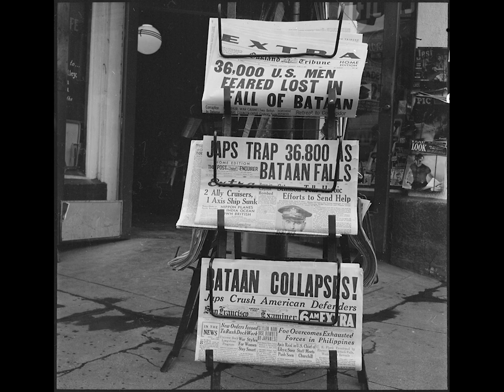Bataan Death March - bloodiest chapters of WW2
The Bataan Death March (Filipino: Martsa ng Kamatayan sa Bataan; Kapampangan: Martsa ning Kematayan king Bataan; Japanese: バターン死の行進, Hepburn: Batān Shi no Kōshin) was the forcible transfer by the Imperial Japanese Army of between 60,000 and 80,000 American and Filipino prisoners of war from Saysain Point, Bagac, Bataan and Mariveles to Camp O'Donnell, Capas, Tarlac, via San Fernando, Pampanga, the prisoners being forced to march despite many dying on the journey.

The transfer began on April 9, 1942, after the three-month Battle of Bataan in the Philippines during World War II. The total distance marched from Mariveles to San Fernando and from the Capas Train Station to Camp O'Donnell is variously reported by differing sources as between 60 and 69.6 miles (96.6 and 112.0 km). Sources also report widely differing prisoner of war casualties prior to reaching Camp O'Donnell: from 5,000 to 18,000 Filipino deaths and 500 to 650 American deaths during the march.

The march was characterized by severe physical abuse and wanton killings. After the war, the Japanese commander, General Masaharu Homma and two of his officers, Major General Yoshitaka Kawane and Colonel Kurataro Hirano, were tried by United States military commissions for war crimes and sentenced to death on charges of failing to prevent their subordinates from committing war crimes. Homma was executed in 1946, while Kawane and Hirano were executed in 1949.

Following the surrender of Bataan on April 9, 1942, to the Imperial Japanese Army, prisoners were massed in the towns of Mariveles and Bagac.[3][7][page needed] They were ordered to turn over their possessions. American Lieutenant Kermit Lay recounted how this was done:

They pulled us off into a rice paddy and began shaking us down. There [were] about a hundred of us so it took time to get to all of us. Everyone had pulled their pockets wrong side out and laid all their things out in front. They were taking jewelry and doing a lot of slapping. I laid out my New Testament. ... After the shakedown, the Japs took an officer and two enlisted men behind a rice shack and shot them. The men who had been next to them said they had Japanese souvenirs and money.[8]

Word quickly spread among the prisoners to conceal or destroy any Japanese money or mementos, as their captors would assume it had been stolen from dead Japanese soldiers.[8]

Prisoners started out from Mariveles on April 10, and Bagac on April 11, converging in Pilar, Bataan, and heading north to the San Fernando railhead.[3] At the beginning, there were rare instances of kindness by Japanese officers and those Japanese soldiers who spoke English, such as the sharing of food and cigarettes and permitting personal possessions to be kept. This, however, was quickly followed by unrelenting brutality, theft, and even knocking men's teeth out for gold fillings, as the common Japanese soldier had also suffered in the battle for Bataan and had nothing but disgust and hatred for his "captives" (Japan did not recognize these people as POWs).[4] The first atrocity—attributed to Colonel Masanobu Tsuji[9]—occurred when approximately 350 to 400 Filipino officers and NCOs under his supervision were summarily executed in the Pantingan River massacre after they had surrendered.[10][11] Tsuji—acting against General Homma's wishes that the prisoners be transferred peacefully—had issued clandestine orders to Japanese officers to summarily execute all American "captives".[4] Although some Japanese officers ignored the orders, others were receptive to the idea of murdering POWs.[12]

During the march, prisoners received little food or water, and many died.[2][13][14][page needed][self-published source] They were subjected to severe physical abuse, including beatings and torture.[15] On the march, the "sun treatment" was a common form of torture. Prisoners were forced to sit in sweltering direct sunlight without helmets or other head coverings. Anyone who asked for water was shot dead. Some men were told to strip naked or sit within sight of fresh, cool water.[8] Trucks drove over some of those who fell or succumbed to fatigue,[16][17][18] and "cleanup crews" put to death those too weak to continue, though some trucks picked up some of those too fatigued to go on. Some marchers were randomly stabbed with bayonets or beaten.[2][19][page needed]